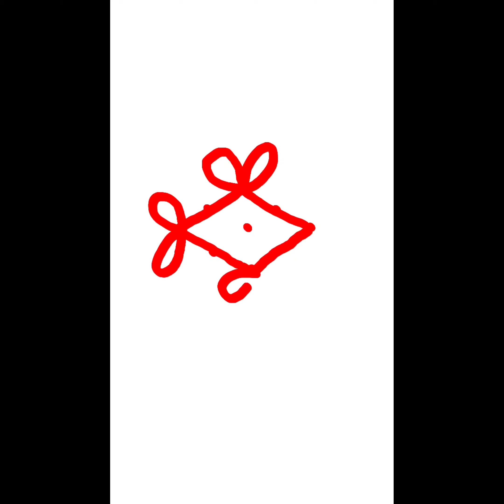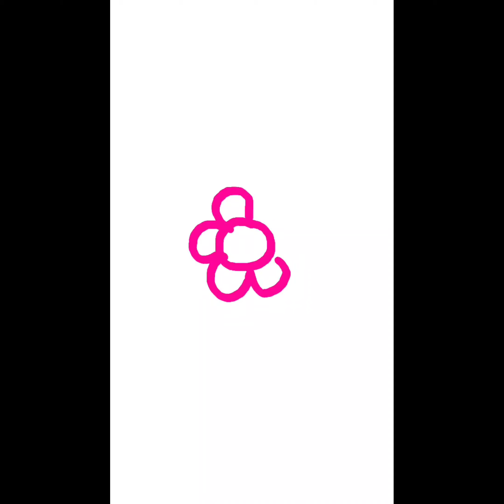beautiful flowers Rangoli designs for beginners Teluginti muthyala muggulu simple Rangoli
beautiful flowers Rangoli designs for beginners Teluginti muthyala muggulu